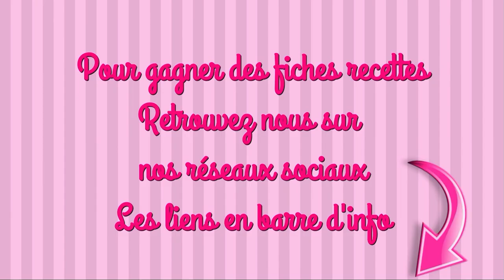TERRINE POISSON/ANETH et TERRINE THON/TOMATE recette facile tupperware ultrapro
INGRÉDIENTS

TERRINE POISSON
400ml d’eau
80ml de crème liquide
1 œuf
1 càc de concentré de tomate
de l’aneth

SAUCE
125g de yaourt à la grecque
de l’aneth
2 pincée de piment d’espelette
sel poivre

TERRINE AU THON
375g de thon
70g de concentré de tomate
3 œufs
400ml de crème fraîche épaisse
le jus de citron
de la ciboulette
sel poivre

#01 si tu n’as pas le super sonic ou l’extra chef, que tu as que le turbo max, fait l’étape 12 en 3fois

maelysfred

MUSIQUE
proposée par la bibliothèque Youtube
Boom Bap Flick de Quincas Moreira